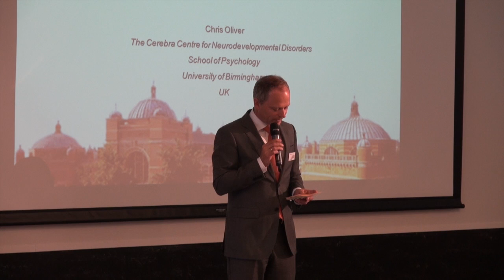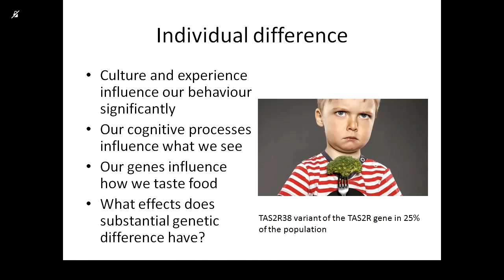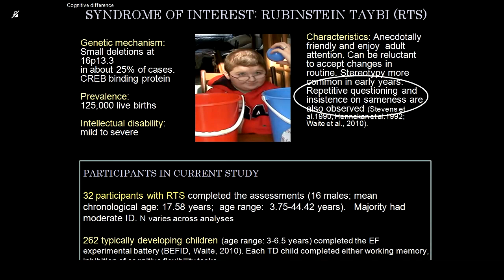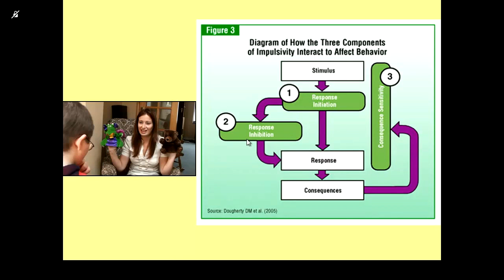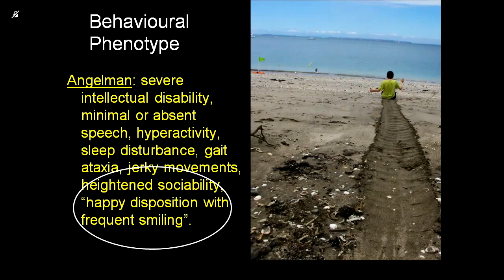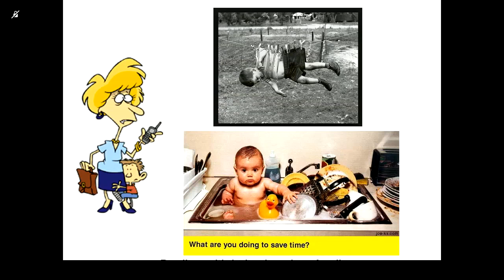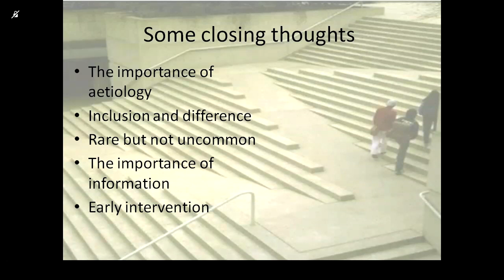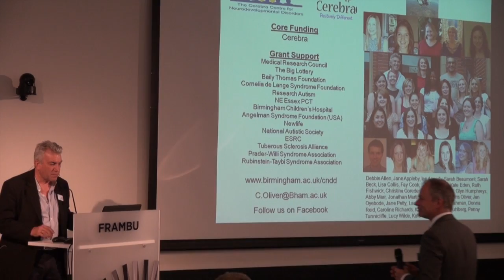Enkelte sjeldne syndromer og atferdsvansker / Genetic Disorders: Walk a mile in my shoes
Professor Chris Oliver, Cerebra Centre for Neurodevelopmental Disorders, School of Psychology ved universitetet i Birmingham, holdt foredrag på Frambus 60-års jubileumskonferanse.